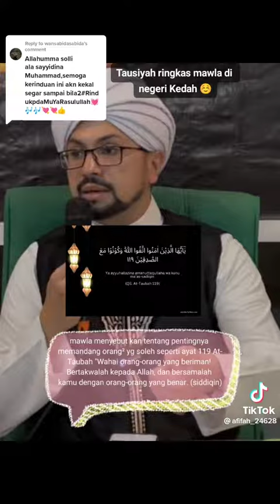Tausiyah ringkas Maula Muhammad Al amin Al Idrisi Al Hasani di negeri kedah.Full part#yt